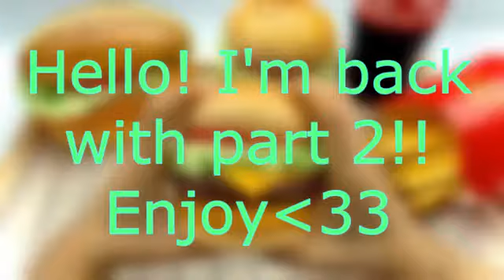Popping Clay Foods| PART #2 | Satisfying video!!!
Hello, I'm back! Hope you enjoyed the video!
Sources are the same as the last clay popping video, so basically, the source is Instagram :)